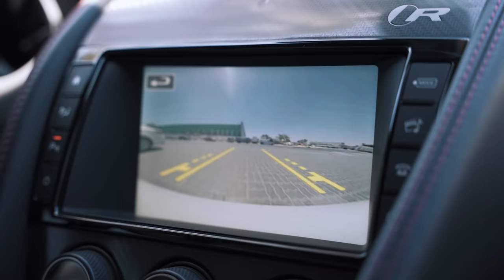Sending It With Larry Wheels In A 1600bhp GTR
Big leg session with @Larry Wheels and sending it around Dubai in his 1600HP GTR.